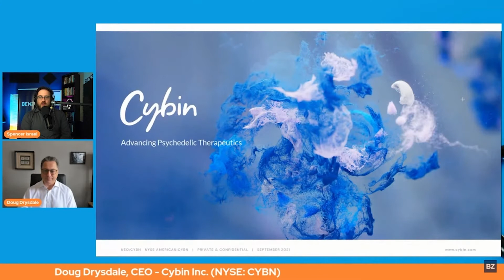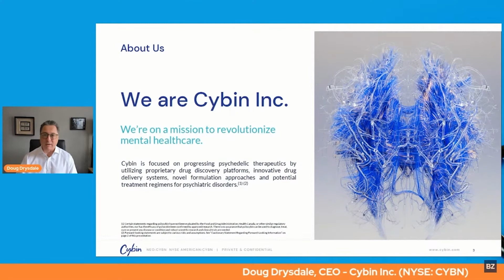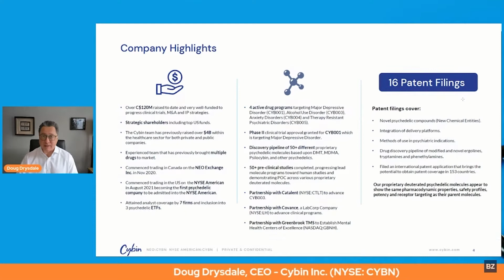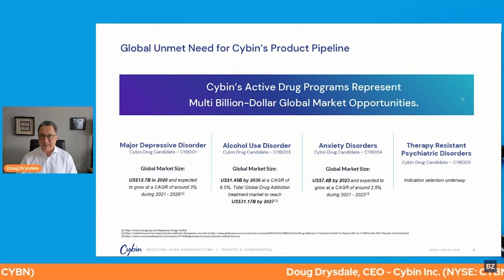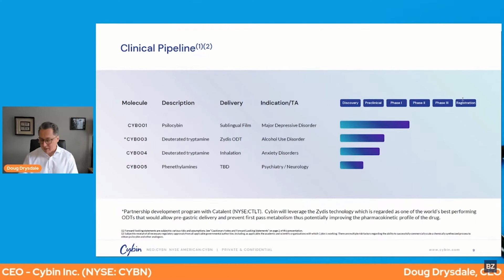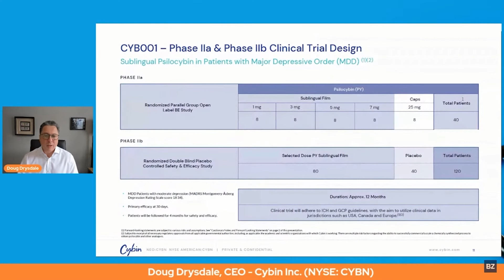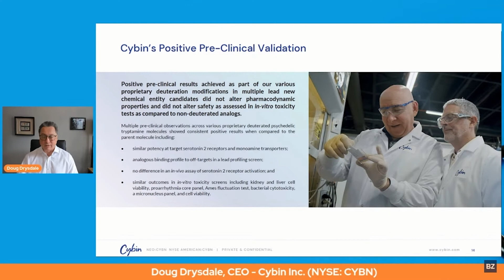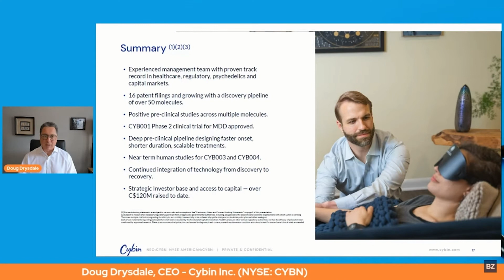Cybin | Benzinga Healthcare Small Cap Conference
Doug Drysdale - CEO, Cybin Inc. (NYSE: CYBN)

The Benzinga Global Small Cap Conference bridges the gap between Small Cap companies, investors, and traders. Learn about small cap investing with clearly defined Educational Modules, take a look at a curated group of Small Cap investment opportunities, and connect with the global Small Cap audience in an intimate, virtual setting.

Missed something? Get lifetime access to the video recordings

Discovering new investment opportunities doesn't end here. Join us at the Cannabis Capital Conference on October 14-15, LIVE in NYC or from the comfort of your home

BenzingaEvents SmallCapStocks Biotechstocks Healthcare stocks benzinga stock market live benzinga events biotechnology biotech stocks pharma stocks benzinga pro top healthcare stocks